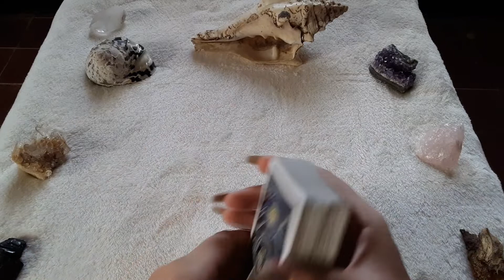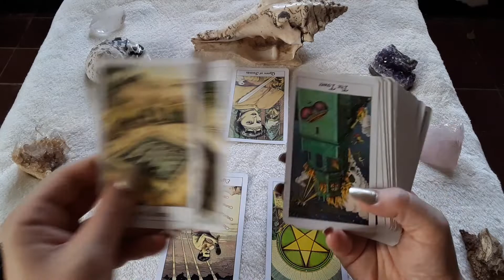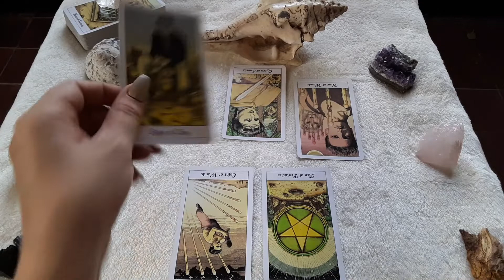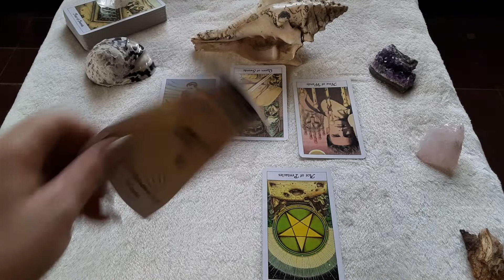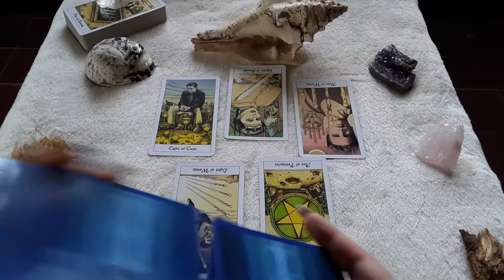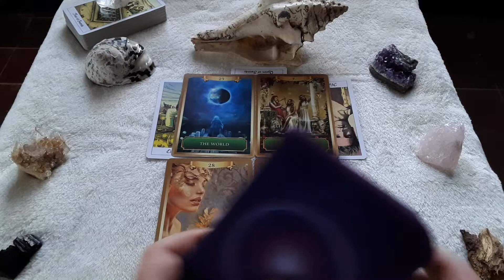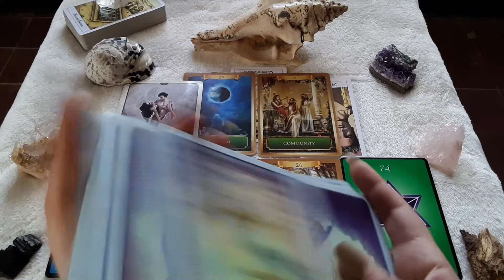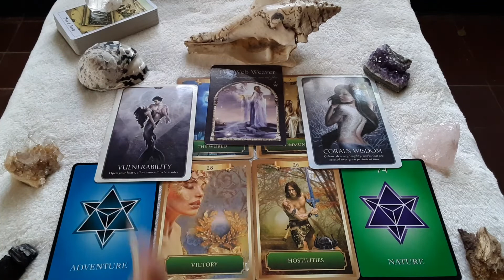Leo (1.24-2.24)-Breaking Away/Integrating the Light & Dark-New Moon in Aquarius Tarot Reading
This is a reading for Leo Sun, Moon, Rising and Venus signs from the New Moon in Aquarius on 1.24 until the New Moon in Pisces on 2.24. Cross-watchers welcome!

Spread courtesy of Biddy Tarot.